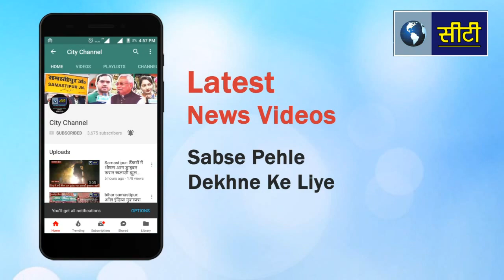Samastipur: छठ पर्व की संध्या अर्घ्य भगवान भास्कर को अर्पित- City Channel -9304079330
Samastipur: जिले में छठ पूजा का अर्घ्य भगवान भास्कर को अर्पित- City Channel -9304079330